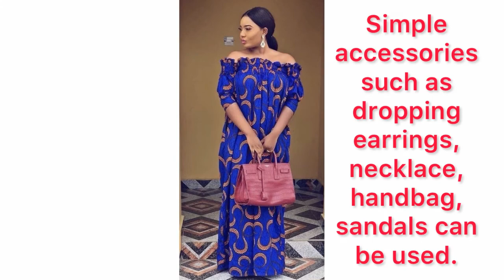15 BUBU DESIGN FOR BOSS LADIES #2022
Hi Amazing Viewers!

I welcome you again, to all my returning views I say God bless you for the support.

Enjoy this well detailed video and leave your comments so I can know your thoughts.

Space Jazz Cafe by The Loyalist